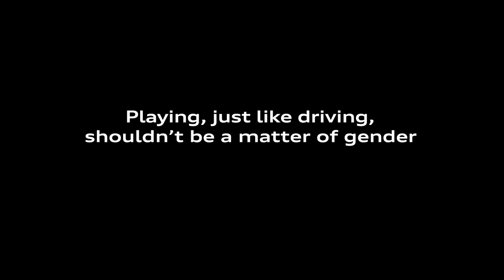ANIMATED SHORT FILM❤